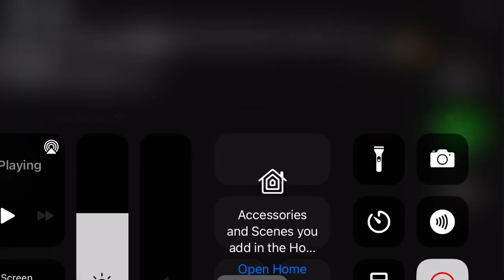Murder MM2 win NOAH POV //READ DESCRIPTION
I filmed every round to get one round to post today. This was the best one. Had the most action .